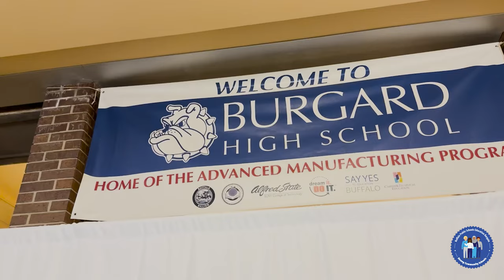Community School Spotlight - Burgard High School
Say Yes Buffalo Community School Navigator Jelicia Jimenez gives a tour of Burgard High School